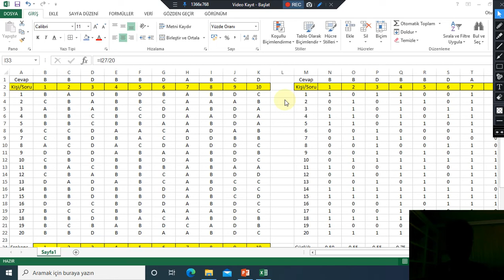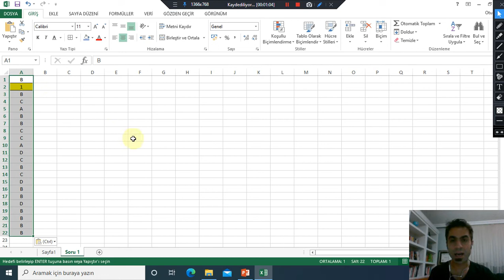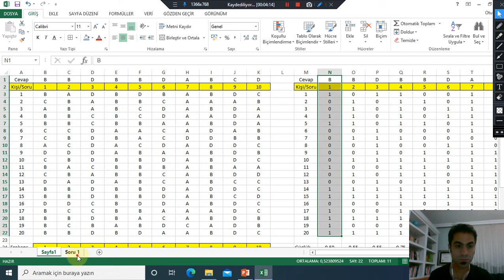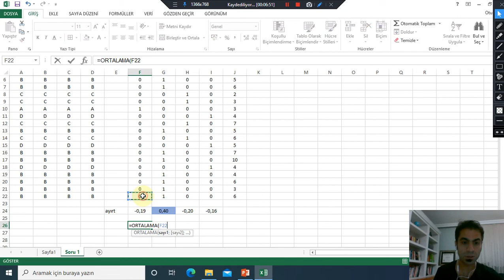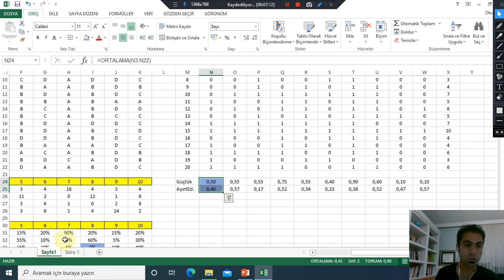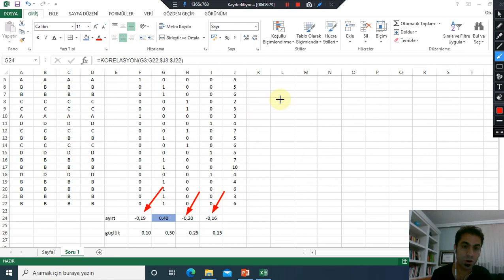Excel ile Madde Seçenek / Çeldirici Analizi 3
3 video halinde hazırlanan bu kısım madde seçeneklerinin frekans, güçlük ve ayırt edicilik değerlerinden bahsetmektedir.